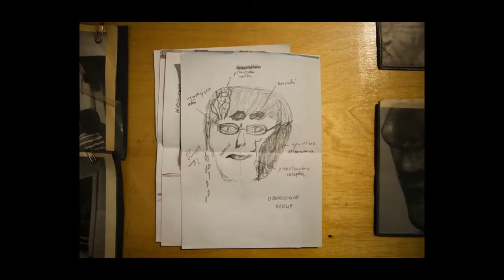Gość OX.pl - Tom Swoboda [zwiastun] - artysta łączy sztukę, fotografię i życie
┌ Rozwiń Opis

Gość Ox.pl - Tom Swoboda - artysta multimedialny. O zmiażdżonej czaszce, Oddziale Pediatrycznym i wizualnych przedstawieniach duchowości. Jacek Porzycki zapytał również o zapis transcendencji i "Szkołę Sztuki i Myślenia". Co sprawiło, że artysta został wyróżniony w prestiżowym Międzynarodowym Konkursie Fotograficznym "Sony World Photograpfy Awards 2018"?  Czy można narysować Boga? Zapraszamy do obejrzenia rozmowy.

Dziękujemy za udostępnienie miejsca Szkole Sztuki i Myślenia.